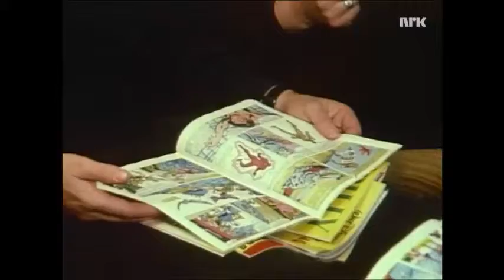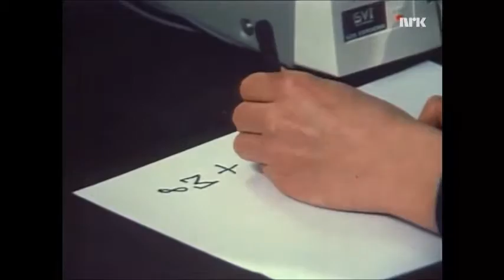Tegneserier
En sketsj om tegnserier, medvirkende bla. Geir Børresen.